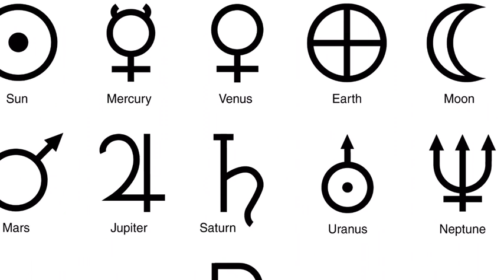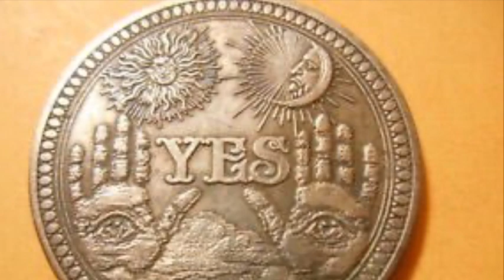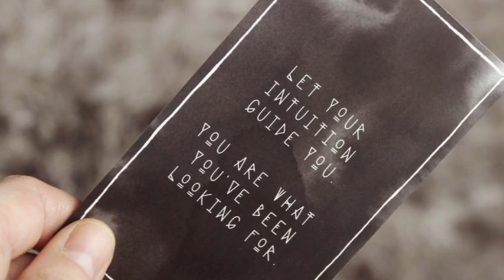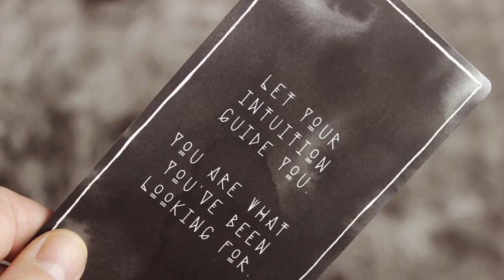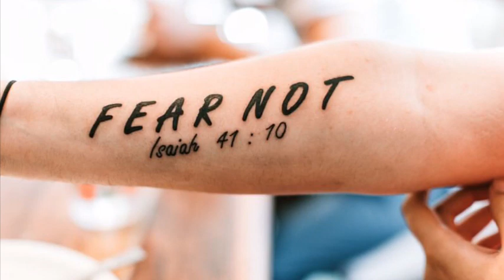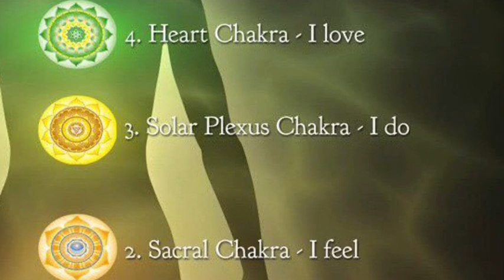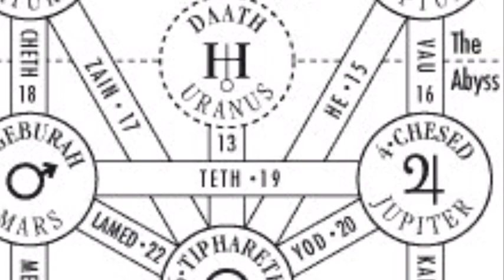Planetary Magick: The Sun